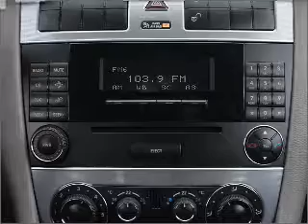2004 Mercedes-Benz C-Class - Burien Wa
Year: 2004
Make: Mercedes-Benz
Model: C-Class
Trim: C230 Kompressor Sport
Engine: 1.8 liter inline 4 cylinder 16 valve
Transmission: Automatic
Color: Silver
Mileage: 109285
Address:
14600 First Ave. S.